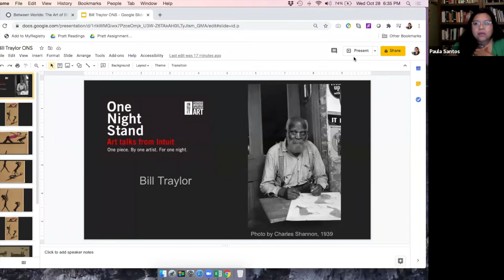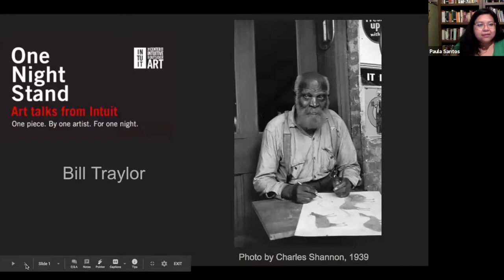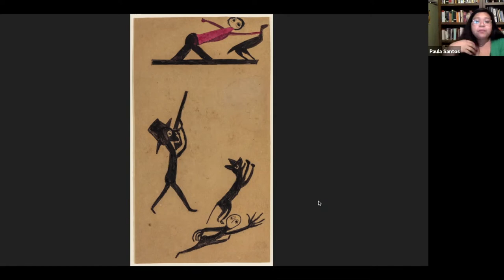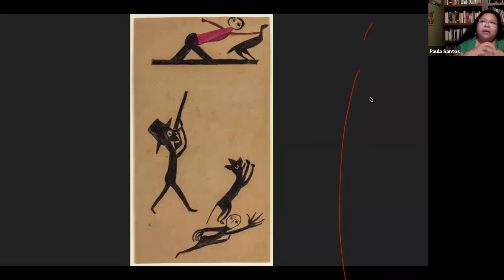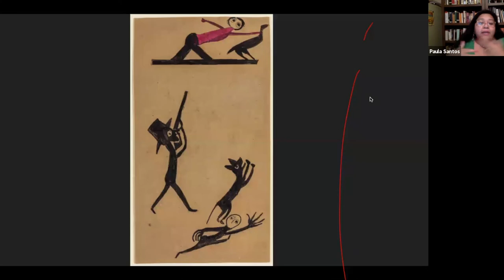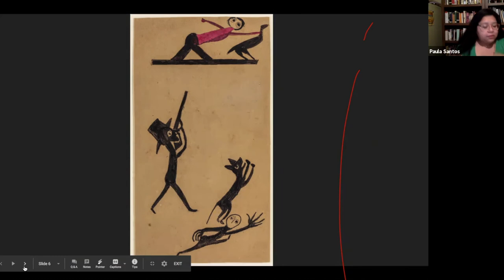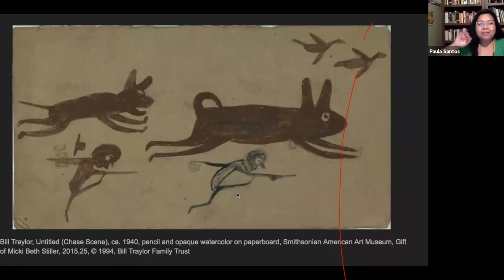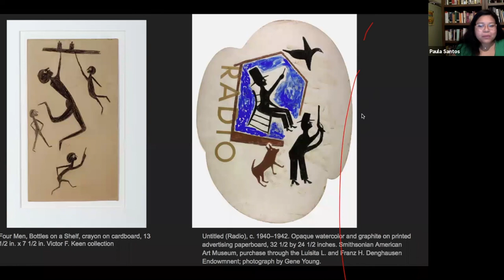One Night Stand: Bill Traylor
One work of art. By one artist. For one night.

Every month, Intuit hosts One Night Stand, a free series of art talks that focus on works of art from the museum’s collections and exhibitions. In October 2020, Senior Manager of Learning and Engagement Paula Santos engaged attendees in a conversation about self-taught artist Bill Traylor and his piece "Chicken Stealing."

Image: Bill Traylor (American, ca. 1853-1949). Chicken Stealing, c. 1939-42. Poster paint on cardboard, 13 ¼ x 7 in. (33.7 x 17.8 cm). Collection of Victor F. Keen

Intuit hosted One Night Stand: Bill Traylor on Wednesday, October 28, 2020.